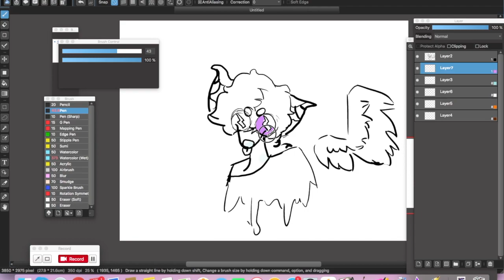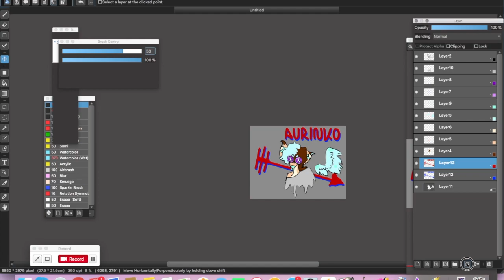grunge boi speedpaint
well looky here boys its my sona he's back and gayer than ever with some 3d punk art behind him song is bubblegum by clairo also deviantart should be up soon for comissions !! ill post a vid when it gets settled n stuff